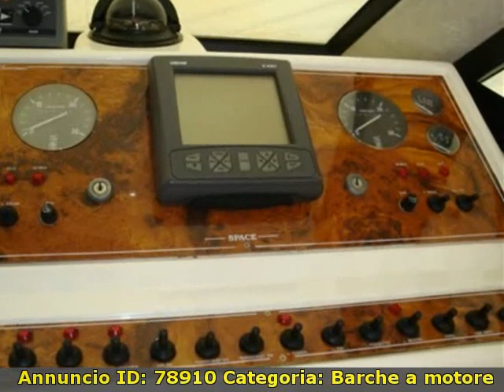Plastik SPACE 310 CRUISER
morinautica
 Toscana  LI
 Barche a motore Plastik

 Toscana Livorno Livorno Plastik SPACE 310 CRUISER 1999 SPACE 310 CRUISER Barche a motore  490 2 x 220 Hp - Cummins - Entro Bordo Diesel - Anno: 1999 - Ore moto: 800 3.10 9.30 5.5 Prezzo ribassato per pronta vendita.Barca in ottime condizioni con possibilitÃÂ  di posto barca.Informazioni ritenute corrette  ma non garantite  trasmesse in
buona fede come a noi fornite senza nostra responsabilitÃÂ .
Mediazione a carico dell\\\'acquirente 4%   IVA.
Accessori: Allarme motore  Autoclave  3 Batterie  Boiler  Bussola  Contamiglia  Doccia esterna  Ecoscandaglio  Flap idraulici (NÃÂ°2)  Frigorifero interno  Giubbetti di salvataggio  GPS  Gruette per tender  Piattaforma  Plotter  Pompa di sentina automatica  Pompa di sentina manuale  Raddrizzatore  Radio VHF  Salpa Ancore Elettrico  Scaletta bagno  Stereo. ( navisid# 183787 )